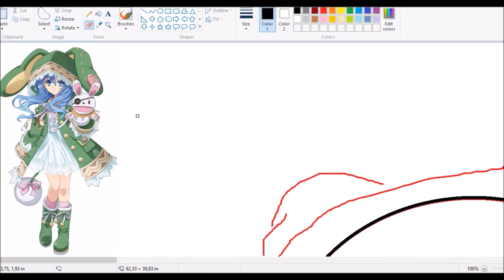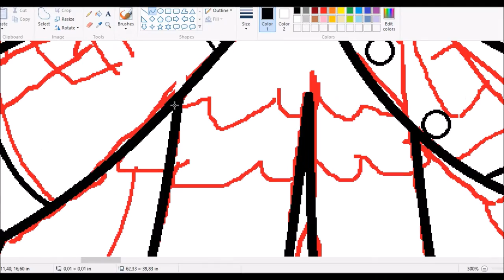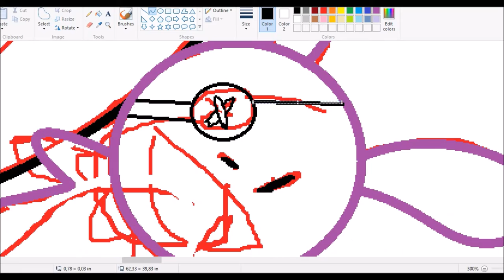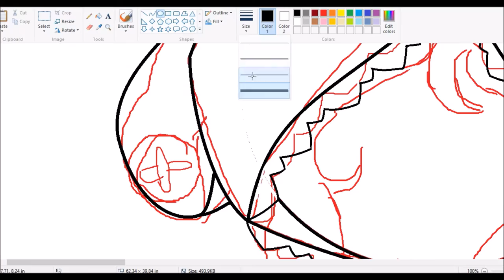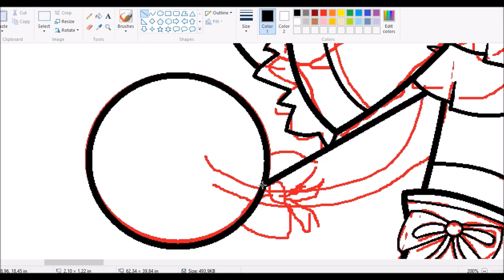Me as Yoshino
Yoshino is from anime "Date a Live".
/Deviantart:
/Songs: 1)Nightcore - ULTRAnumb (Exterminated Remix)
/2) Starset - Demons

/Video: Bandicam, Movie Maker
/Real Time: 35 min.
/Intro:
/Song: Charlie Puth
One call away
/Outro
/Song: Daft punk
Get lucky